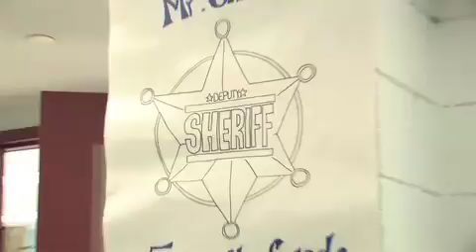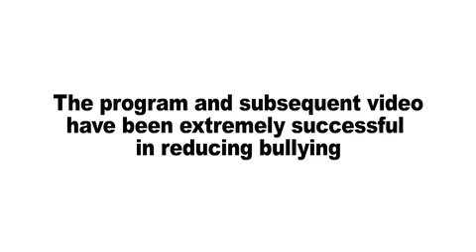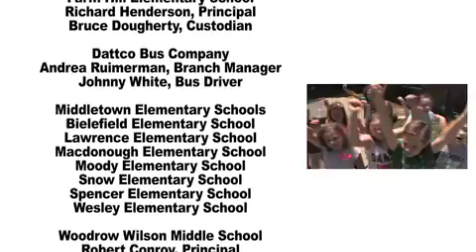Pride Patrol Anti-Bullying Program for Elementary Schools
The Pride Patrol Anti-Bullying program began at the Woodrow Wilson Middle School in Middletown CT, teaching strategies that turn bystanders into upstanders.  This video takes the same concepts and applies them to an elementary school setting.